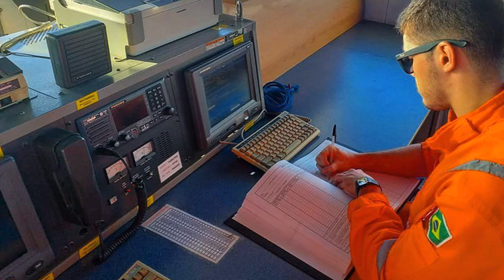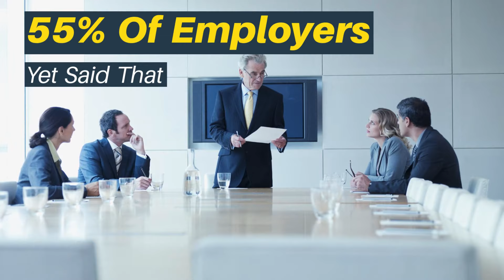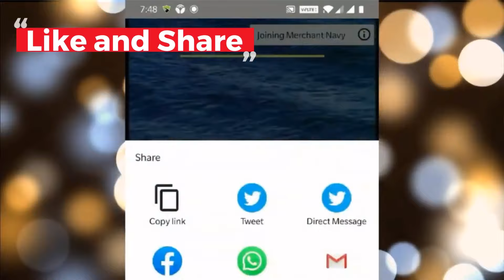Seafarer Life at Sea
At times,  Seafarer's life at sea could prove extremely challenging for individuals working on board ships, away from their loved ones.
Long and uncertain working hours, isolation, lack of social life etc. have been few of many reasons of mental stress onboard ships affecting the mental health of the seafarer.

Some of the main stress escalators for life at sea of seafarer are considered to be lack of motivation to perform the job, repetitive work responsibilities, working with seafarers of different nationalities, excessive or insufficient duties, job shifts, etc. those which eventually result in serious health hazards.

A long distance relationship with the families, limited access to social life and increased physiological and psychological pressure can often lead to health hazards or lack of interest at work. This on the whole, affects the general well-being of the seafarers which could be a driving factor leading to mental disparity between team members.